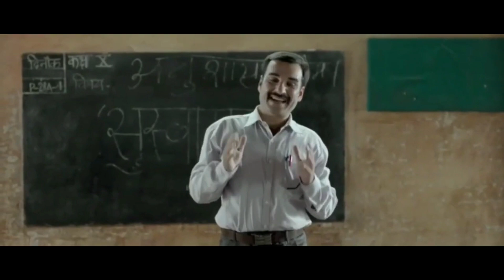Pankaj Tripathi Lifestyle | Life Story | 2021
In this video:

Pankaj Tripathi Lifestyle, Age, Family, Debut, Biography | Interesting facts | 2020